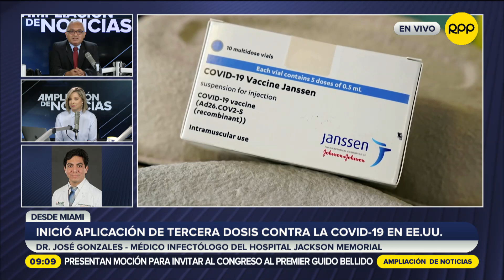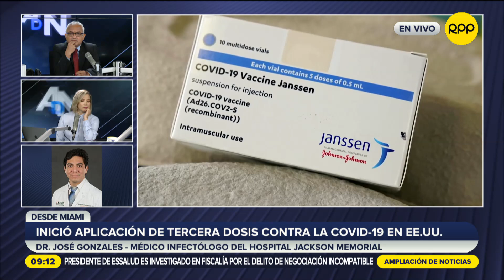¿Para qué personas aprobó EE. UU. la 3ra dosis de vacuna de Pfizer contra COVID-19?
“Tras un debate académico muy amplio, el viernes se confirmó el uso de la vacuna de emergencia de Pfizer y desde el sábado inició la aplicación”, dijo en RPP José Gonzales Zamora, médico infectólogo del Hospital Jackson Memorial y catedrático de la Universidad de Miami.